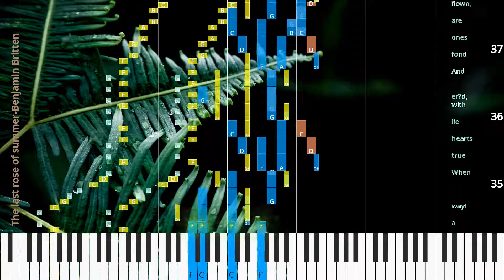🎹Chord & Lyrics, The last rose of summer, Benjamin Britten, Synthesia Piano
♫ Synthesia Piano Tutorial, Chord & Lyrics: The last rose of summer, Benjamin Britten

♫ Benjamin Britten Piano Tutorial
♫ Benjamin Britten Chord
♫ Benjamin Britten Lyrics
♫ Benjamin Britten Subtitle
♫ How to play The last rose of summer
♫ The last rose of summer Piano Chords
♫ The last rose of summer Piano Easy
♫ The last rose of summer Piano Difficult
♫ The last rose of summer Piano Cover
♫ The last rose of summer Piano Remix
♫ The last rose of summer Piano Tutorial
♫ The last rose of summer Notes
♫ The last rose of summer Piano Tiles
♫ The last rose of summer Easy Slow
♫ The last rose of summer Academy Piano
* Lyrics
’Tis the last rose of sum mer,
Left bloom ing a lone; All her love ly com pan ions are fad ed and gone; No flow’r of her kin dred,
No rose bud is nigh To re flect back her blush es,
Or give sigh for sigh.
I’ll not leave thee,
thou lone one,
To pine on the stem; Since the love ly are sleep ing,
Go sleep thou with them; Thus kind ly I scat ter Thy leaves o’er the bed Where thy mates of the gar den Lie sense less and dead.
So soon may I fol low,
When friend ships de cay,
And from love’s shin ing cir cle The gems drop a way! When true hearts lie with er’d,
And fond ones are flown,
Oh! who would in hab it This bleak world lone?